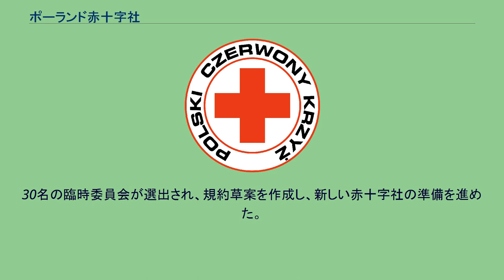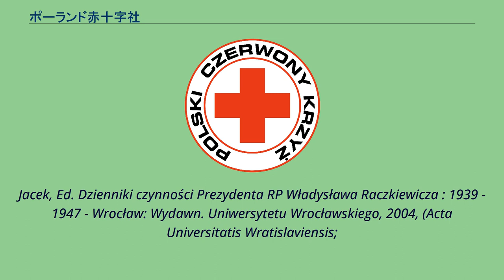ポーランド赤十字社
ポーランド赤十字社（ポーランド語: Polski Czerwony Krzyż, PCK）は、ポーランドの赤十字団体である。
ワルシャワ市立病院のベンジャミン・レショフスキーによって1919年1月18日に設立され、同年7月24日に赤十字社として認定された。
初代代表はパヴェウ・サピエハである。
第二次世界大戦前夜、ポーランド赤十字社は陸軍の予算を守るために野戦病院でポーランド軍の為に活動した。
1919年1月18日、ポーランドサマリア人協会は、赤十字の原則に従うポーランド全土の慈善団体の会議を組織した。
当時ポーランド白十字協会と呼ばれていた組織の代表だったヘレナ・パデレフスカの支援を得て、出席者はポーランド赤十字協会を結成した。
30名の臨時委員会が選出され、規約草案を作成し、新しい赤十字社の準備を進めた。
第二次世界大戦前には、陸軍予算を節約するためにポーランド軍の救急車を運営していた。
ポーランド・ソビエト戦争後の1922年、ポーランド赤十字社はポーランドとロシアの捕虜の交換に参加した。
「政治的囚人への援助」(Помолит)という組織の会長のエカテリーナ・ペシュコバは、捕虜交換に参加したことで、ポーランド赤十字から勲章を授与された。
1942年、著名なポーランド人暗号学者マリアン・レイェフスキとヘンリク・ジガルスキは、ドイツ占領下のフランスからスペインへ脱出したが、スペイン到着時に逮捕され、抑留施設に入れられた。
ポーランド赤十字社は、彼らに連絡を取る手段を見つけ、彼らに食料の差し入れを手配することができた。
赤十字のスタッフは、自分たちが関わっている相手が何者であるのかを知っていてであろうか、彼らの暗号解読の技量に敬意を表すような連絡の仕方をとった。
彼らは荷物に先立って、食料品を受け取る「ポーランド人の囚人」のリストに見せかけたメッセージを、ごく普通のポーランド語で送ったのである。
以下はその邦訳との対比である。
その後赤十字は、彼らの解放に成功した。
1944年、イタリア戦線に従軍していたヴワディスワフ・アンデルスの軍の下で、ステファン・ティシュキエヴィッチがポーランド赤十字を率いていた。
^ “ПРАВОЗАСТУПНИКИ”. 2002.novayagazeta.ru. 2019年6月11日閲覧。
^ (ロシア語) Yaroslav Leontiev Dear Ekaterina Pavlovna Archived 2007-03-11 at the Wayback Machine., Russian Germany, N24 -2005 ^ (ロシア語) Fighters for the Human Rights Archived
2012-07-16 at the Wayback Machine., Novaya Gazeta, N81, 2002 ^ Budiansky, Stephen: “Battle of Wits”. Simon & Schuster, 2000, ISBN 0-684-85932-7 ^ Piotrowski,
Jacek, Ed. Dzienniki czynności Prezydenta RP Władysława Raczkiewicza : 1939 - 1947 - Wrocław: Wydawn. Uniwersytetu Wrocławskiego, 2004, (Acta Universitatis Wratislaviensis;
2687), 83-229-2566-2, Signatur der Staatsbibliothek zu Berlin: 3 A 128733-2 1a: 3 A 128733-2, p. 527 - the Journals of President Raczkiewicz, 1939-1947.